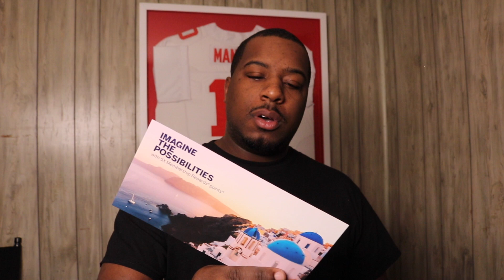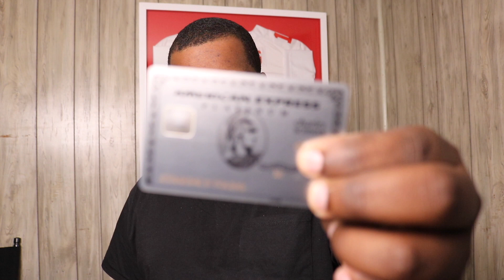American Express Platinum Card Unboxing/Review (AMEX Charles Schwab Edition)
Apply for an American Express Card with this link. We can both get rewarded if you're approved!

Real Estate investing book. 📖 📚

This book is for people who are looking into investing into real estate. In this book give all the knowledge and tools needed from my first hand account of deals that I have personally completed and has granted me passive income that will be generated for the rest of my life.

Investing Links 🧩🧩🧩